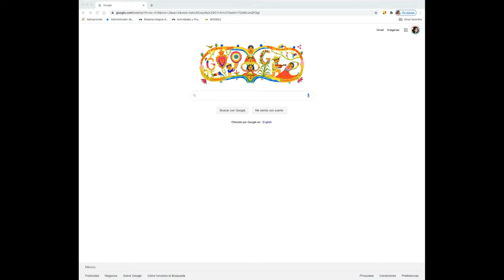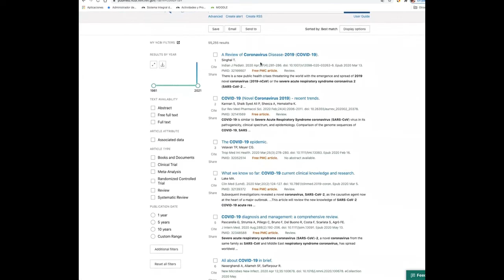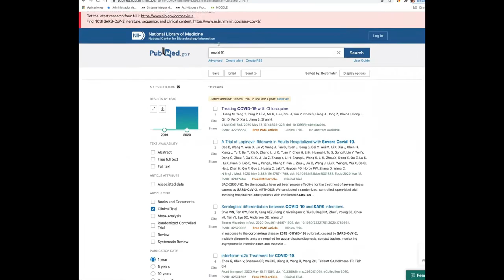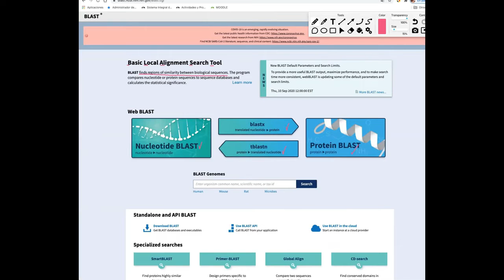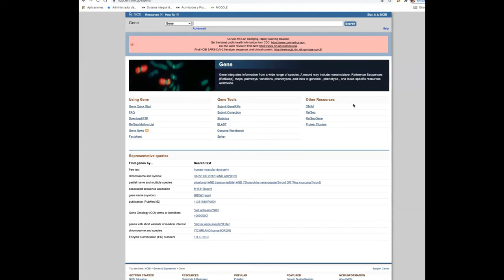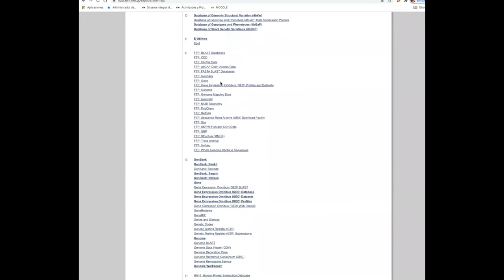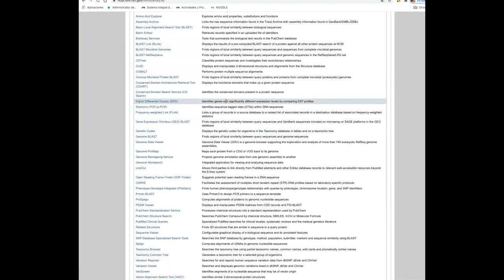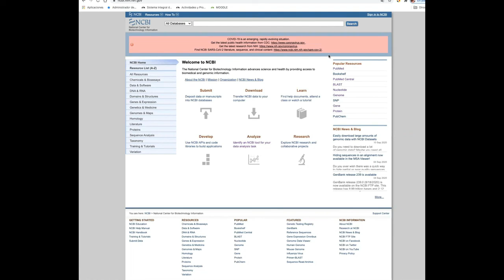Descripción de la página de NCBI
En este video doy la descripción general de la página del National Center for Biotechnology Information, mejor conocida como NCBI y algunas de las herramientas básicas que posee.